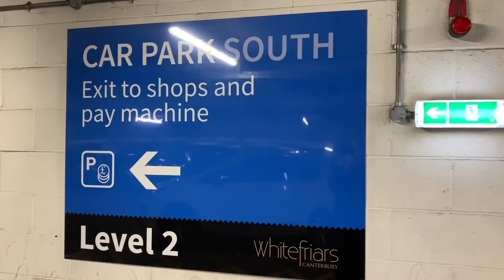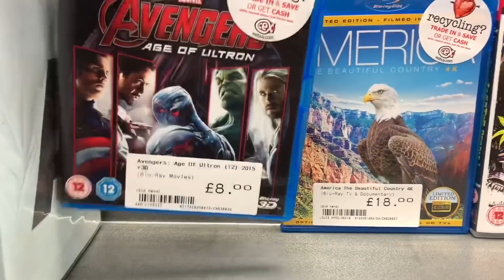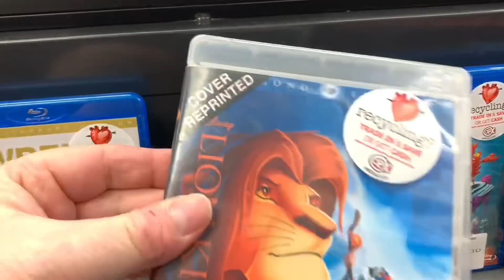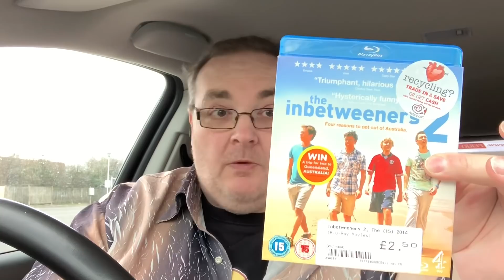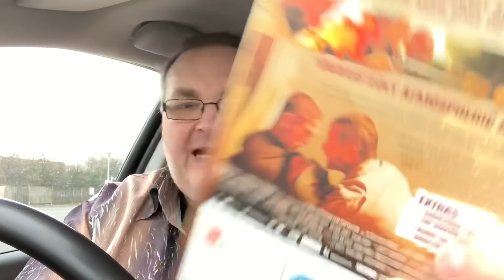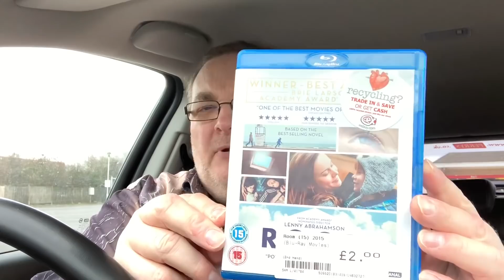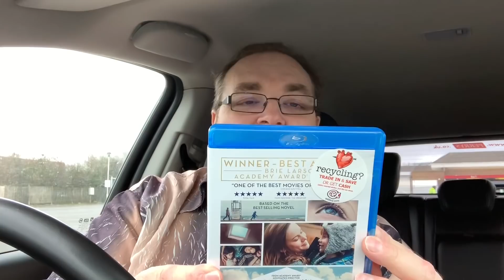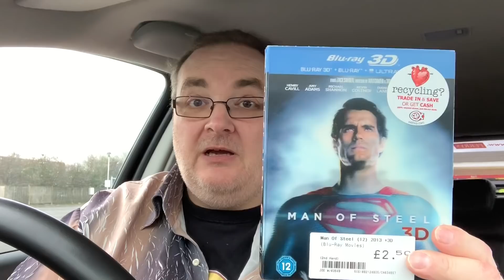Midweek Blu-ray / DVD Hunting - CEX and Poundland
Hey folks, I think it’s time for some midweek  Blu-ray and DVD hunting.